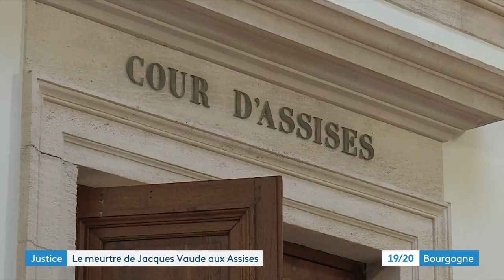Saône-et-Loire : le procès du meurtrier présumé de Jacques Vaude a commencé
Il y a six ans, Jacques Vaude, un notable d’Autun, était assassiné et sa compagne gravement blessée. Le procès du meurtrier présumé a débuté lundi 27 janvier 2020 devant la cour d’assises de Saône-et-Loire, à Chalon-sur-Saône.

Reportage d'Alexandre Baudrand, Anthony Borlot et Laurence Crotet-Beudet avec :
-Me Samuel Esteve, avocat des enfants et petits-enfants de Jacques Vaude
- Me Arnaud Bibard, avocat des frères et sœurs de Jacques Vaude
-Me Jérôme Duquennoy, avocat de la défense